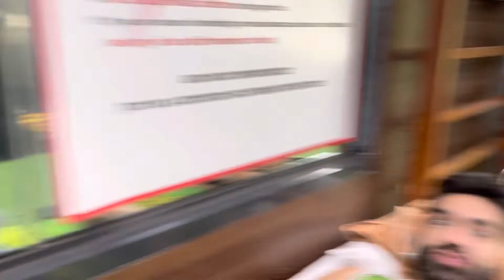7th pt session 23 days post surgery all sutures removed